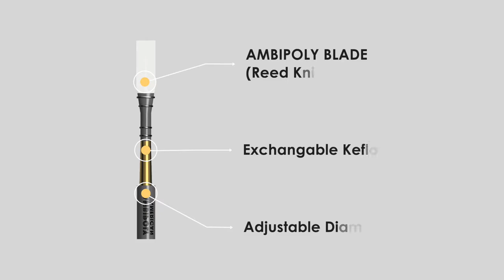AMBIPOLY AMERICAN OBOE REED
Silverstein is a woodwind accessory manufacturer based in USA. This movie is about AMBIPOLY AMERICAN OBOE REED